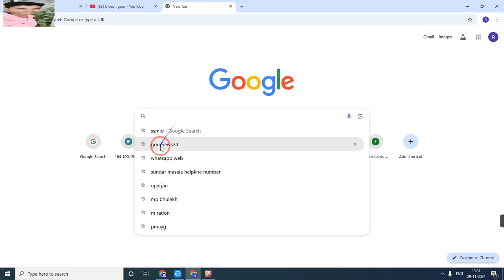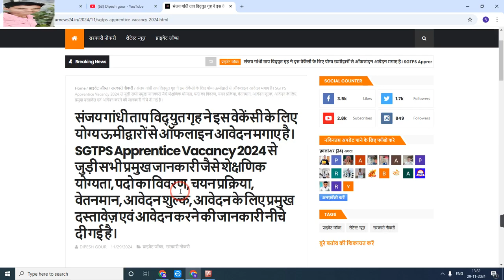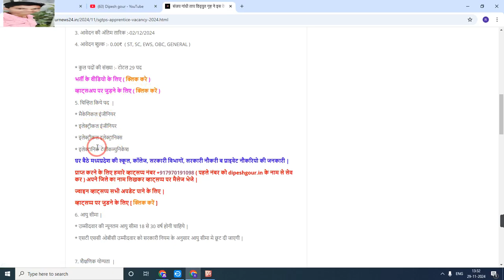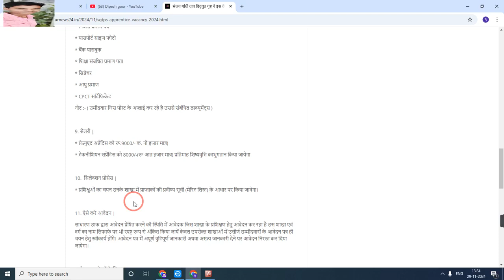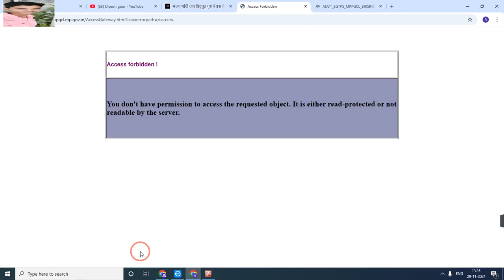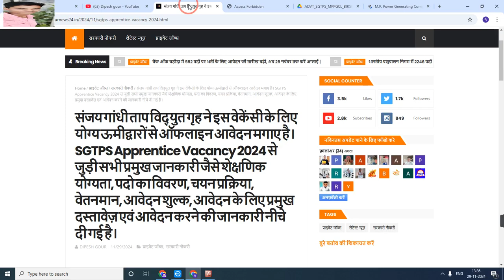मप्र. बिद्युत विभाग नई भर्ती विभिन्न पदों पर होंगी भर्ती नोटिफिकेशन जारी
My others social media link follow

Official
Official
Notification :-
Job apply
Link :_=

anganwadi सैलरी
csc news
job
madhya pradesh state electronics deve...
mp bharti
mp bharti 2024
mp job

      😍DIPESH GOUR😍